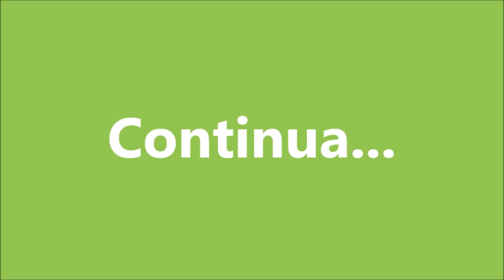Cavalo com Asas parte 2-4